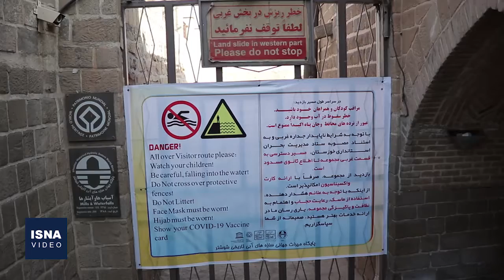«ریزش در سازه آبی شوشتر»، هشداری قدیمی، تکراری و بی‌نتیجه!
بیش از یک دهه از زمانی که متولیان، پایگاه میراث جهانی شوشتر را به دلیل وضعیت سازه‌هایش به‌عنوان بحرانی‌ترین پایگاه جهانی کشور معرفی کردند، می‌گذرد؛ مدت زمانی که اتفاقات مختلفی مانند وقوع سیل سراسریِ سه سال قبل، این سازه‌ها را آسیب‌پذیرتر از قبل کرد؛ هرچند هشدارها درباره وضعیت نامطلوب دیوارۀ غربی سازه‌های شوشتر، به پیش از زمان وقوع این سیل برمی‌گردد. انتشار خبر رانش دیوار و ریزش بخشی از جداره غربی این سازه‌ها، آن‌هم کمتر از یک ماه بعد از تاکید مدیرکل میراثِ خوزستان برای لزوم قطع فوری آب و رطوبتِ در حال نفوذ به این دیواره، فقط توانسته تا امروز توجه‌ها را بیشتر به سمت این محوطۀ جهانی شده جلب کند.